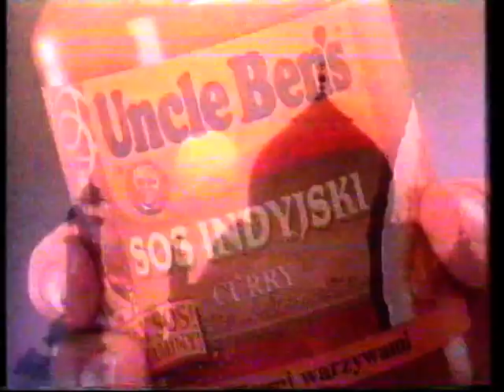Polsat - urywek reklam (marzec 1999)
Urywek bloku reklamowego nadanego w trakcie filmu Ojciec chrzestny. Nagranie pochodzi z nocy 18 marca 1999r. Nagranie z kasety pokazanej na 20 Live.